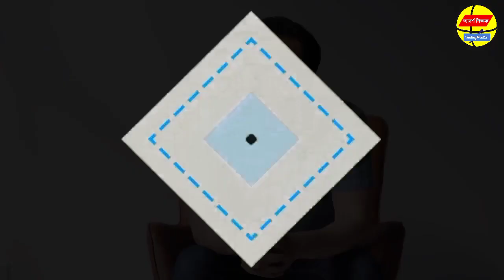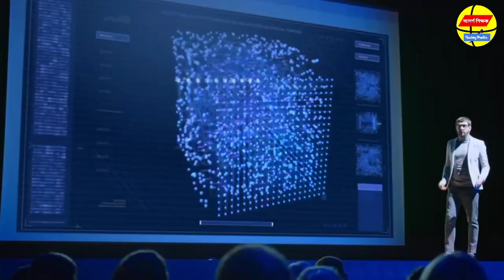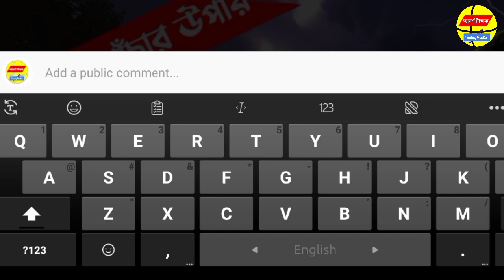কিভাবে উপস্থাপনা করবেন। উপস্থাপনা করার উপায়। How to do Anchoring। how to be a confident anchor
আজ আমি ভিডিওতে কিভাবে উপস্থাপনা করবেন, আপনিও হতে পারেন একজন উপস্থাপক, how to do anchoring বিষয় নিয়ে আলোচনা করেছি। এই ভিডিও দেখে সবাই উপস্থাপনা করার ধারণা পাবে।